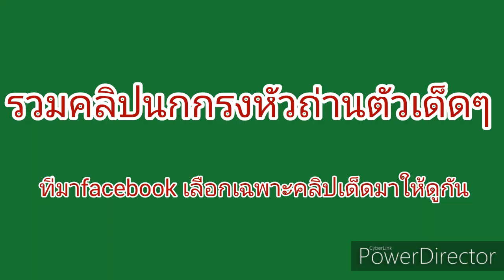นกกรงหัวถ่าน!!รวมคลิปนก ปรอดเหลืองหัวจุกBay chao mao tieng nui burung kutilang emas gacor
คลิปนี้เปลี่ยนแนวไปสักนิด แต่ส่วนตัวผมก็ ชอบในเสียงร้อง ของนกชนิดนี้ แถวบ้านผมเขาไม่เรียกนกกรงหัวถ่าน เขาเรียก (นกเทียวจุก) เคยเลี้ยงแล้วครั้งหนึ่ง แล้วก็ปล่อยไป สมัยวัยรุ่นเที่ยวบ่อย ส่งสารเลยปล่อยไป!!! บางที่ก็(นกหัวจุกควน)แต่ละหมู่บ้านเรียกนกชนิดนี้ไม่เหมือนกัน ผมก็เพิ่งมาได้ยินชื่อนกกรงหัวถ่านก็ตอนที่เริ่มทำยูทูปแรกนี้และครับ!!!